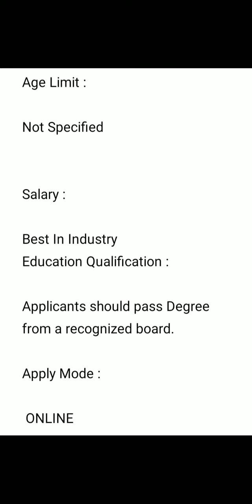OPPO Recruitment 2021 @300 Promoter Post | Apply Online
Download OPPO Recruitment 2021 @300 Promoter Post | Apply Online official Notification 2021 and Online Apply